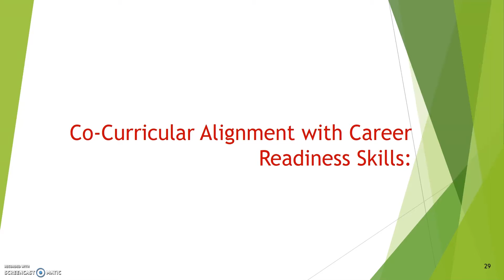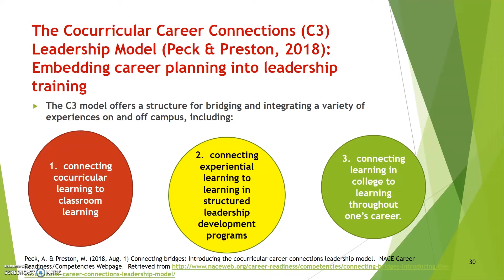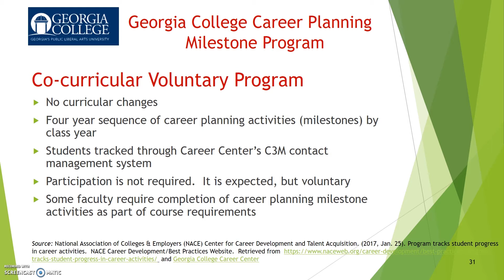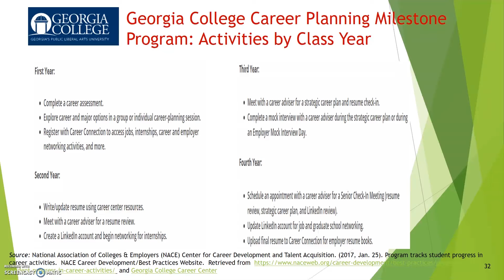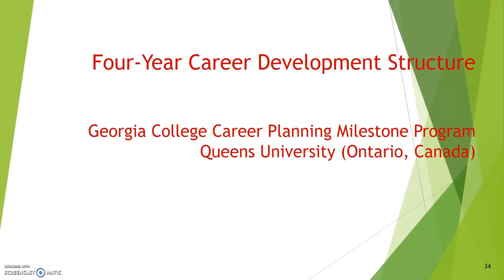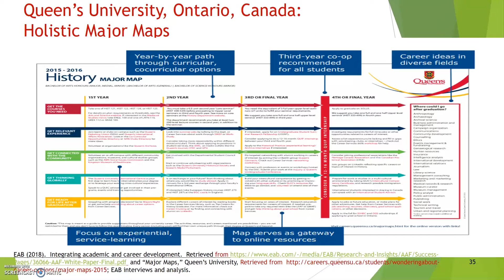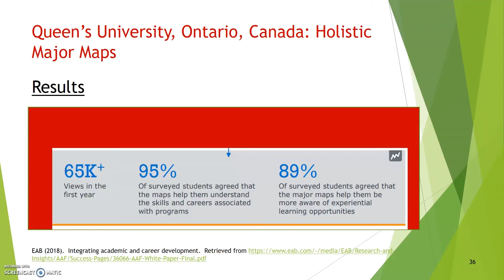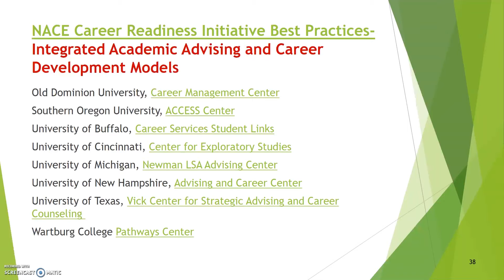Segment 4.3: Showcase of High Impact Career Readiness Initiatives (continued)